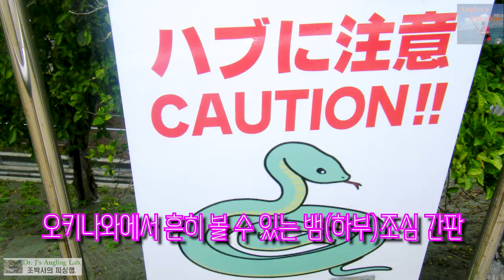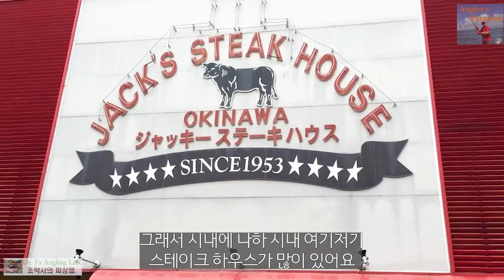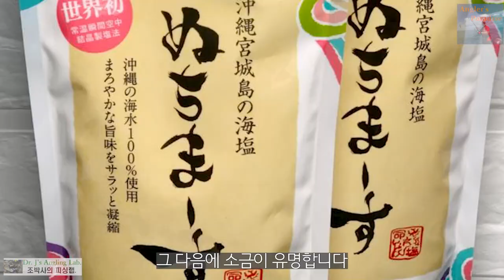오키나와 에서 낚시하기Ep2. Urban Anglers in Okinawa ep2. 민물낚시? 오키나와 즐기기 Food & Gift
모처럼 오키나와에 왔는데 날씨가 안좋아 바다에 나갈 수 없을 때, 정글 속으로 민물낚시라는 대안이 있습니다. 정글이 어렵다면 시내 하천에서도 얼마든지 낚시가능! 오키나와의 맛과 기념품도 알려드립니다